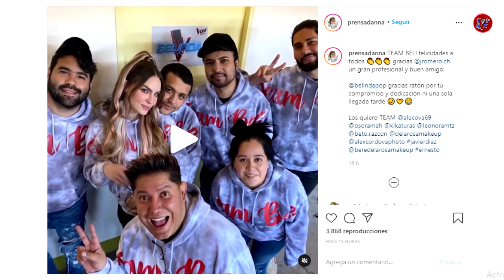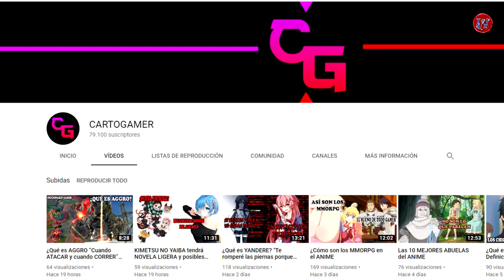BELINDA Y CHRISTIAN NODAL MUY CARIÑOSOS POSAN EN NUEVA FOTO